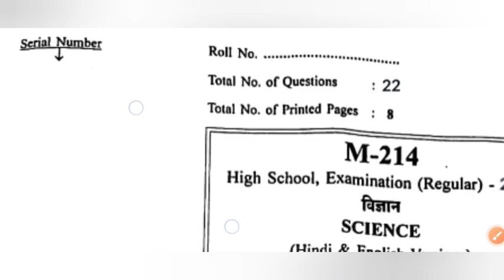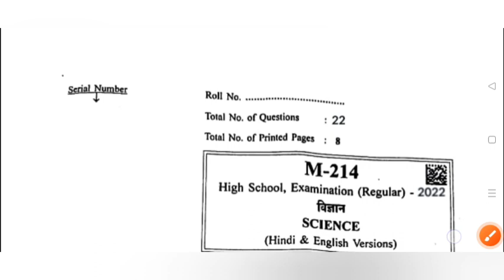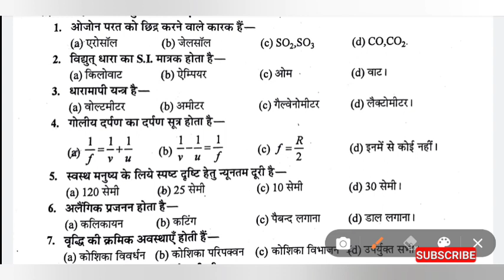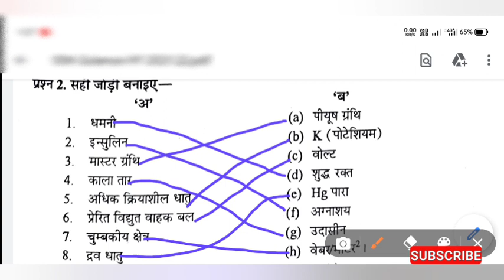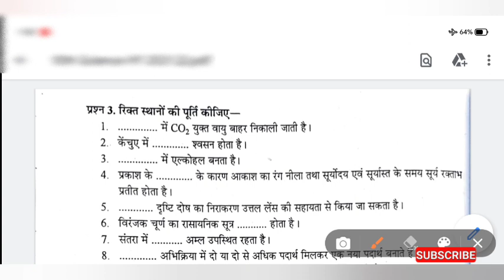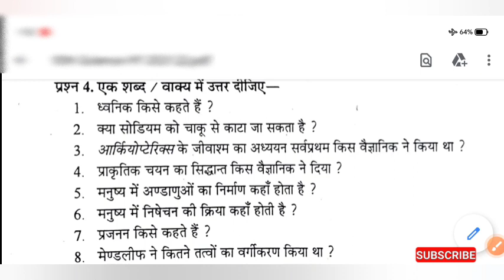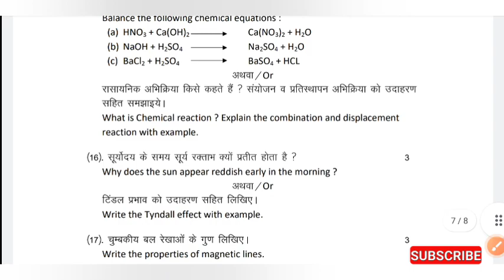कक्षा 10 विषय विज्ञान पेपर वार्षिक परीक्षा 2022 | varshik Pariksha 2022 dasvin vigyan paper | 10th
kaksha dasvin vishay vigyan ka paper 2022

कक्षा दसवीं विषय विज्ञान का पेपर 2022
विज्ञान कक्षा दसवीं का पेपर 2022
बोर्ड परीक्षा कक्षा दसवीं विज्ञान का पेपर
बोर्ड परीक्षा 2022 कक्षा दसवीं विज्ञान का पेपर
कक्षा दसवीं विज्ञान पेपर 2022
कक्षा दसवीं विज्ञान विषय का पेपर

बोर्ड परीक्षा 2022 दसवीं विज्ञान का पेपर
एमपी बोर्ड परीक्षा 2022 कक्षा 10 विज्ञान पेपर
एमपी बोर्ड वार्षिक परीक्षा 2022 दसवीं विज्ञान पेपर
कक्षा दसवीं विज्ञान का वार्षिक बोर्ड परीक्षा पेपर
एमपी बोर्ड वार्षिक परीक्षा पेपर कक्षा दसवीं विज्ञान

10 vigyan paper

10 विज्ञान का पेपर 2022

10 vigyan paper solution

10 विज्ञान का पेपर

10 vigyan chapter 1

10 विज्ञान पेपर

10 विज्ञान भाग 1

10 विज्ञान भाग 2

10 vigyan ka paper

10 vigyan paper

10 vigyan paper solution

10 विज्ञान पेपर

10 vigyan paper 2021

kaksha 10 vigyan paper

10 samajik vigyan paper

10 vi vigyan paper

10 paper 2021

10 paper 2022

10 पेपर

10 board paper 2022

10 board paper 2021

10 board paper

10 board exam paper 2022

10 board exam paper 2021

10 board exam paper 2021 maths

10 board exam paper 2021 science

10 board exam paper 2021 english

10 board exam paper 2022 math

10 board exam paper

10 paper english 2021

10 paper solution

10 board exam paper 2022

10 board exam paper 2021

10 class science paper 2021

10 class paper

10 class paper 2021 english

कक्षा 10 विषय विज्ञान पेपर

कक्षा 10 विषय विज्ञान अर्धवार्षिक पेपर

कक्षा 10 विषय विज्ञान का पेपर

कक्षा 10 विषय विज्ञान अर्धवार्षिक पेपर 2021

कक्षा 10 विषय विज्ञान मॉडल पेपर

कक्षा 10 विषय सामाजिक विज्ञान पेपर

10 विज्ञान का पेपर 2021
कक्षा 10 विषय विज्ञान अर्धवार्षिक पेपर 2021 22

कक्षा 10 विषय विज्ञान अर्धवार्षिक पेपर 2022

कक्षा 10 विषय विज्ञान वार्षिक पेपर 2021

कक्षा 10 विषय विज्ञान का पेपर बताइए

kaksha 10 vishay vigyan ka paper 2022

10 vi vigyan ka paper 2022

kaksha dasvin vigyan ka paper 2022

varshik Pariksha 2022 kaksha dasvin vishay vigyan

board pariksha 2022 kaksha dasvin vigyan

board pariksha paper kaksha 10 vigyan

dasvin vigyan ka board paper

board pariksha paper kaksha dasvin vigyan

varshik board pariksha paper kaksha dasvin vigyan

kaksha dasvin vigyan board pariksha paper

varshik board pariksha paper dasvin vigyan

kaksha 10 vigyan ka board pariksha paper

MP board pariksha paper kaksha dasvin vigyan

varshik board pariksha paper kaksha 10 vigyan

MP board paper kaksha 10 vigyan

vigyan kaksha dasvin ka paper

कक्षा दसवीं विज्ञान का बोर्ड पेपर

दसवीं कक्षा का बोर्ड पेपर

कक्षा दसवीं विज्ञान विषय का बोर्ड पेपर

बोर्ड परीक्षा पेपर दसवीं विज्ञान

कक्षा 10 विज्ञान बोर्ड पेपर

वार्षिक परीक्षा 2022 दसवीं विज्ञान पेपर

वार्षिक परीक्षा 2022 कक्षा दसवीं विज्ञान का पेपर

कक्षा दसवीं विज्ञान वार्षिक परीक्षा पेपर

वार्षिक परीक्षा पेपर कक्षा दसवीं विषय विज्ञान

varshik Pariksha paper kaksha dasvin vishay vigyan

board pariksha paper dasvin vigyan

kaksha dasvin vigyan ka paper

board pariksha 2022 dasvin vigyan paper

kaksha 10 vigyan ka board paper

kaksha 10 vigyan vishay ka board paper

MP board paper ke dasvin vigyan

kaksha dasvin vigyan ka board paper

MP board paper dasvin vigyan

MP board pariksha paper kaksha 10 vigyan

kaksha dasvin vigyan

board pariksha paper kaksha dasvin vishay vigyan

MP board pariksha paper kaksha 10 vishay vigyan

kaksha dasvin vigyan board paper

board paper

board paper checking video

board paper 2022 class 10

board paper kab hoga

board paper presentation

board paper 2021 class 10

बोर्ड पेपर

board paper kaise likha jata hai

बोर्ड पेपर 2022

बोर्ड पेपर विज्ञान का

board paper vigyan class 10th

board paper vigyan

board paper vigyan ka

free board paper vigyan

board paper samajik vigyan

free board paper vigyan ka

pre board paper vigyan ka 10th class

kaksha dasvin vishay vigyan ka paper